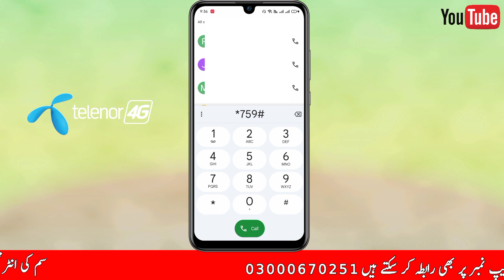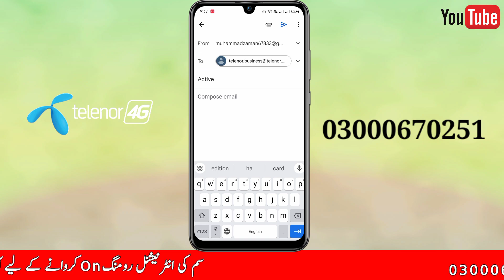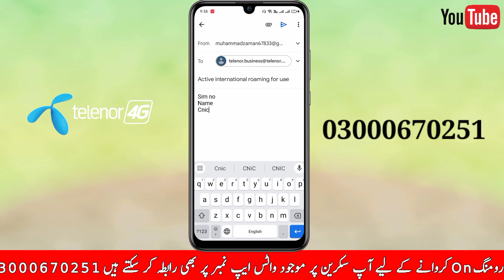telenor sim international karne ka tarika || telenor sim international roaming activation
Please give the feedback of my video in comments Section.